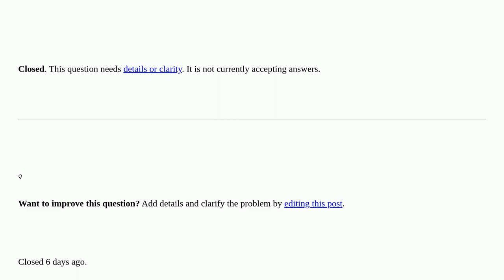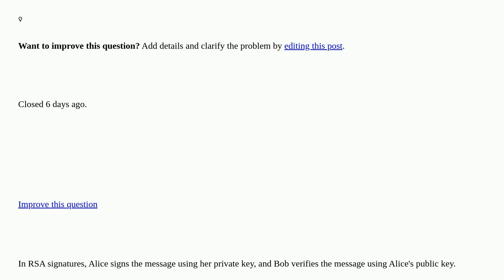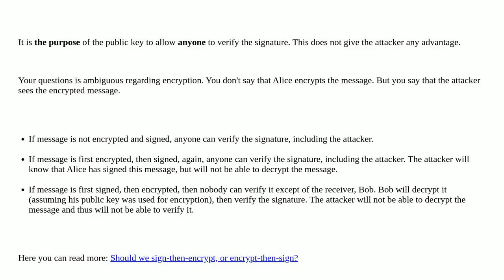Digital Signatures [closed]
A special thanks goes out to the community

  rsa digital-signature